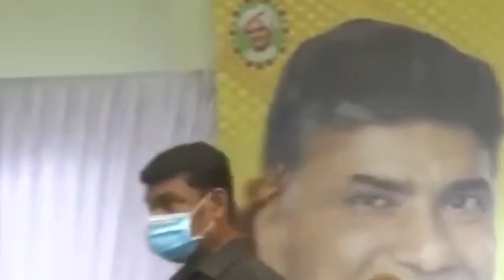చంద్రబాబు సమక్షం లో TOP 10 వైసీపీ లీడర్స్ టీడీపీలోకి ... జగన్ టీవీలో చూసినవెంటనే రియాక్షన్ !|Taja30